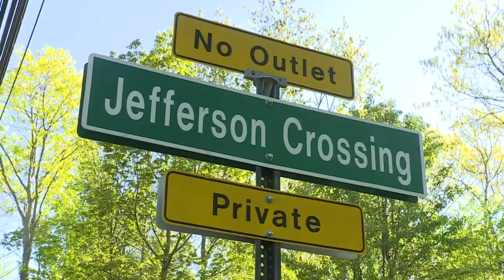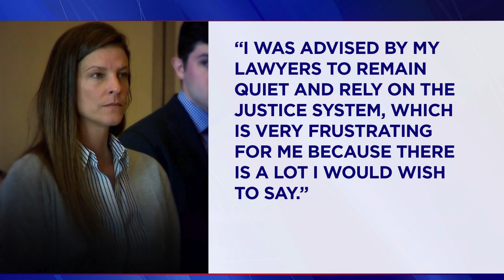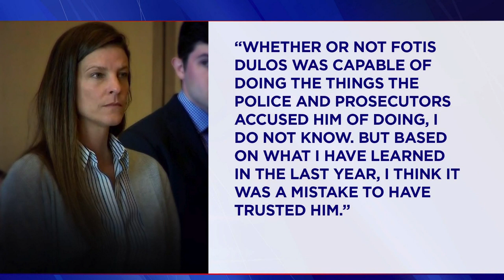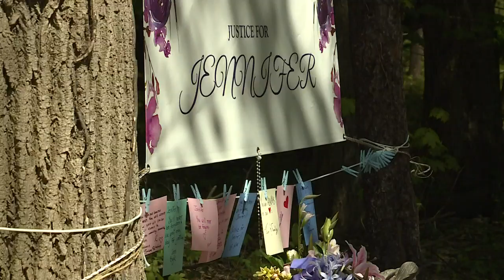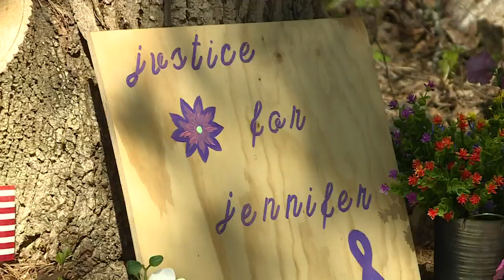One year since Jennifer Dulos' disappearance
Sunday marks the anniversary of the New Canaan woman's disappearance. Three people were arrested, one of them is dead, and still, her family waits